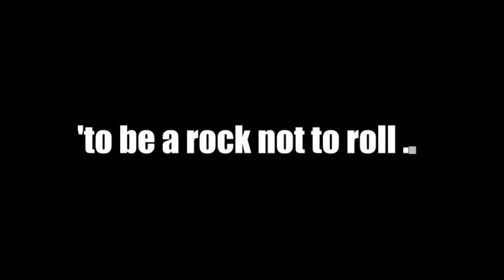Robert Plant The Early Years